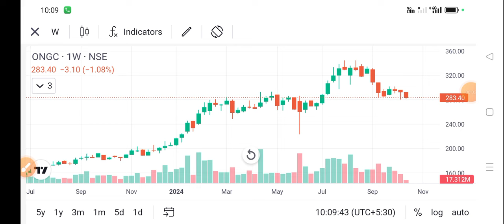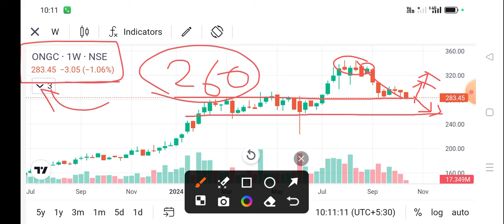ongc share news today l ongc share price today I ongc share latest news today l ongc share news